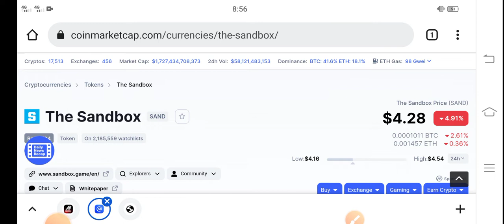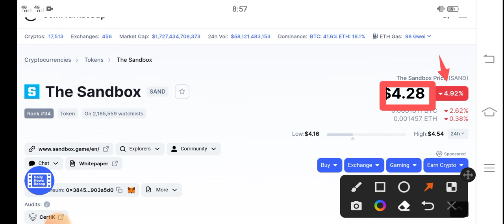SAND WARNING! || The Sandbox Price Prediction! SAND Today News